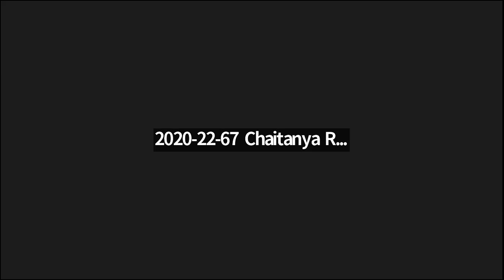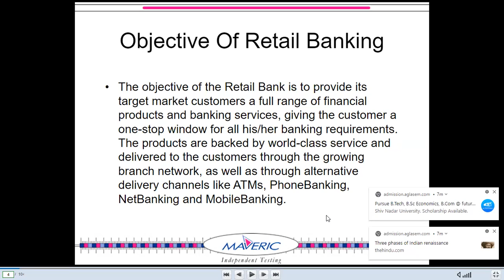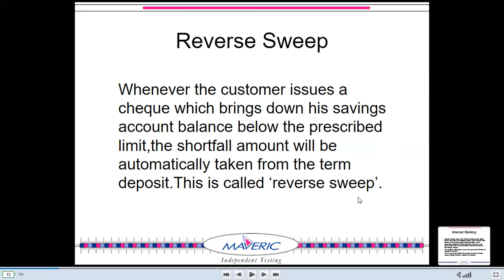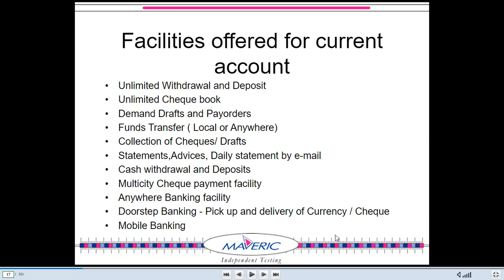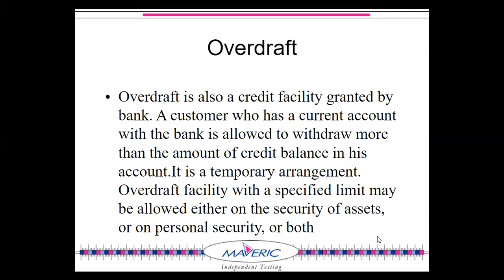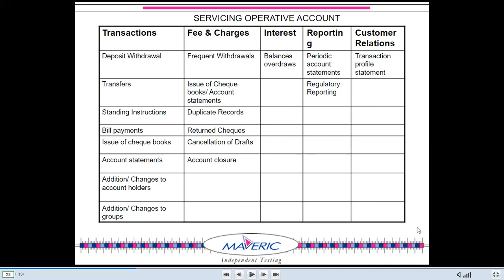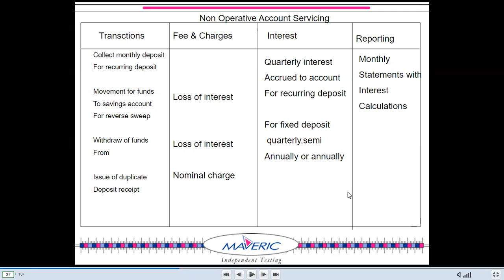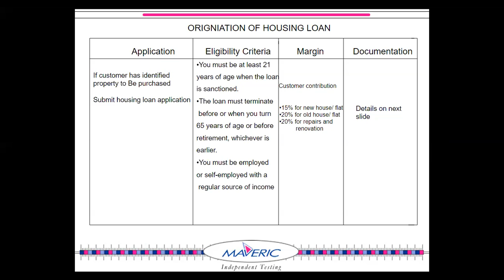Online Lecture Day7 S2 404 FIN SC – FIN – 06 Current Trends & Cases in Finance